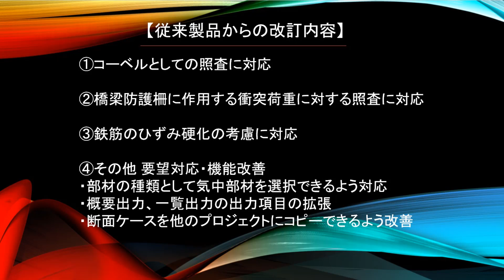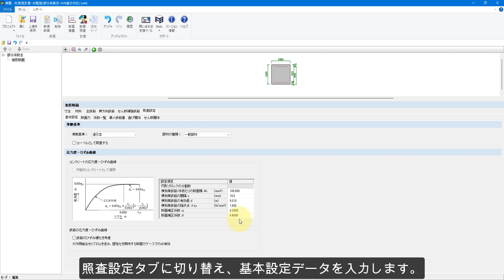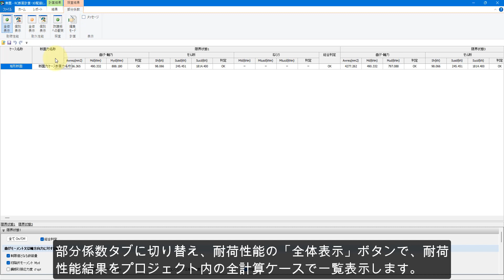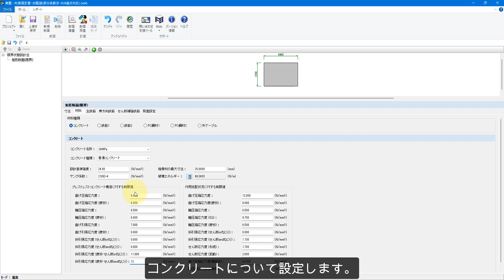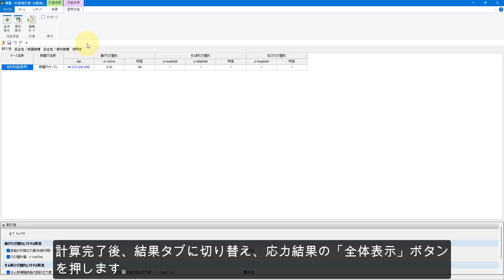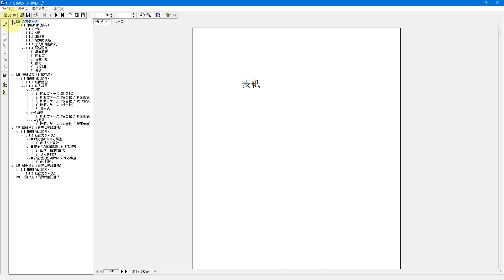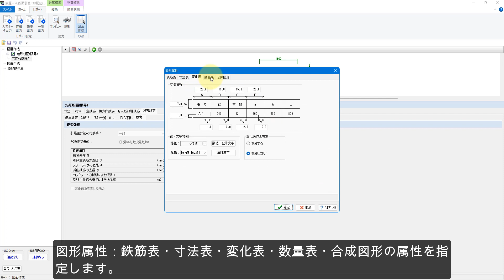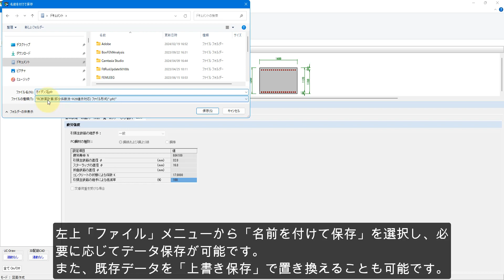RC断面計算・3D配筋(部分係数法・H29道示対応) 操作ガイダンスムービー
部分係数法／許容応力度法、限界状態設計法による鉄筋コンクリート断面計算プログラム「RC断面計算・3D配筋(部分係数法・H29道示対応)」の操作ガイダンスです。